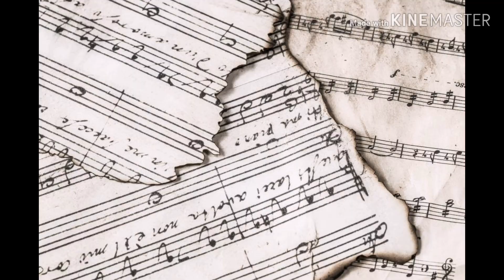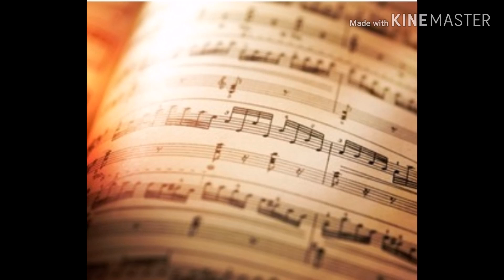Musica Clasica Para Relajar La Mente - 2020-2021 Classical Music to Relax the Mind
Musica Clasica - Musica Relajante  / Music To Relax  / 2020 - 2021